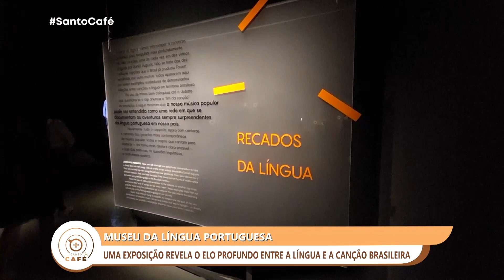Santo Café | Uma exposição revela o elo profundo entre a língua e a canção brasileira (25/07/2023)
Santo Café
25/07/2023